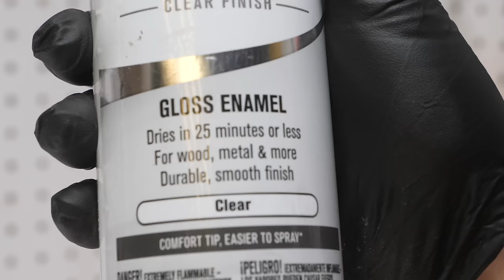Rusty Swiss Army Knife Left To Rot...Knife Restoration!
I restore this extremely rusty Swiss Army knife left to rot. Neighbor kids first knife found years later.